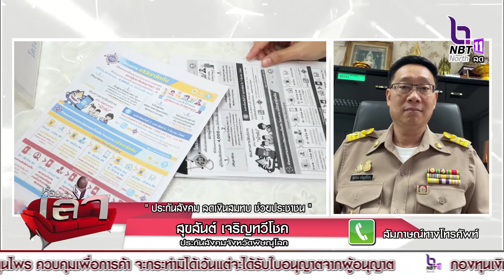ประกันสังคม ลดเงินสมทบ ช่วยประชาชน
สัมภาษส์
ชาครินทร์ เอกปัชชา
ประกันสังคมจังหวัดพิษณุโลก